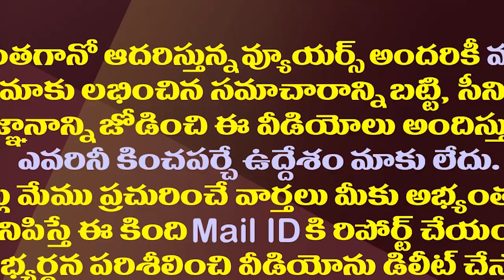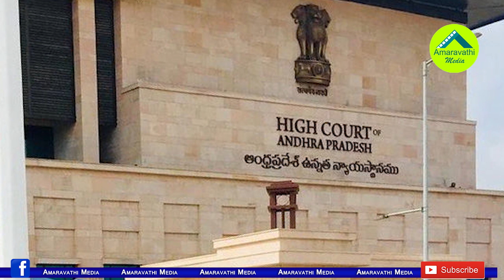ఏపీ హైకోర్టు సీజేగా ప్రశాంత్ కుమార్ మిశ్రా| Prashanth Kumar Mishra May Appoint As AP High Court CJ